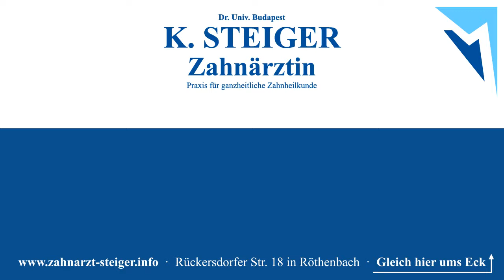Zahnarztpraxis Dr Steiger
Wirb dort, wo deine Kunden einkaufen!